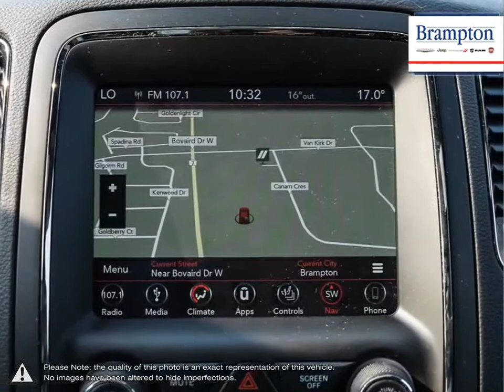2019 Dodge Durango | Brampton Chrysler | 1C4SDJCT7KC745189